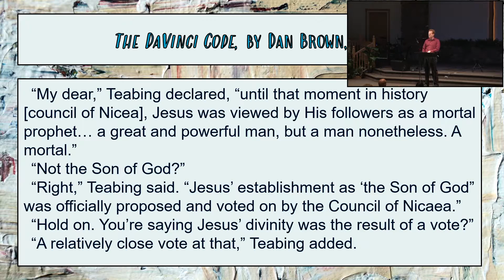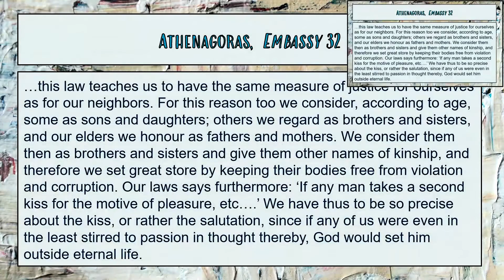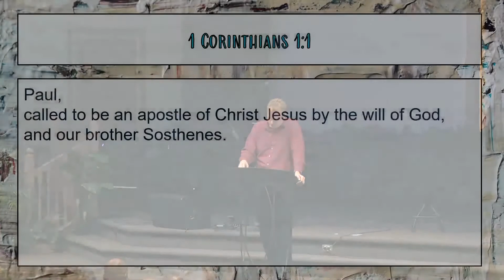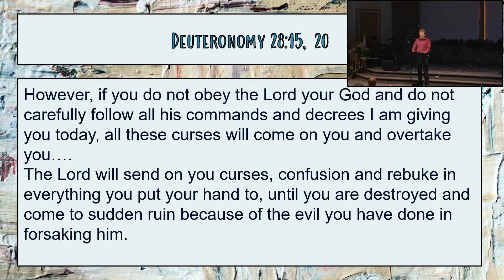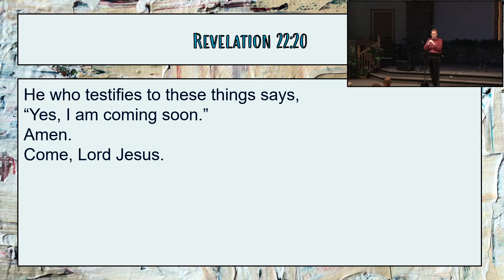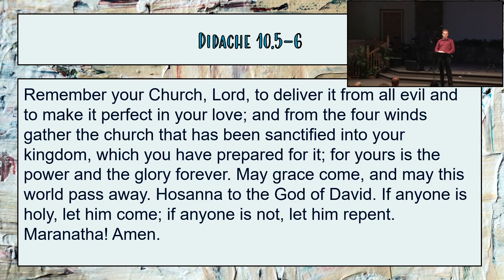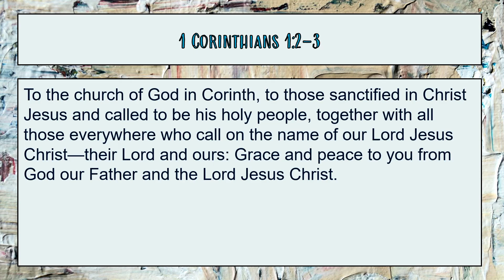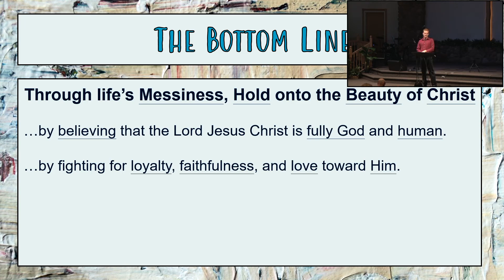PS Jesus is God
Pastor Greg Rhodea

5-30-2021